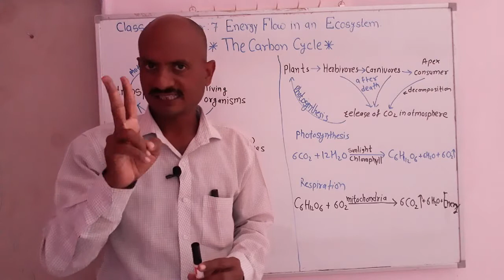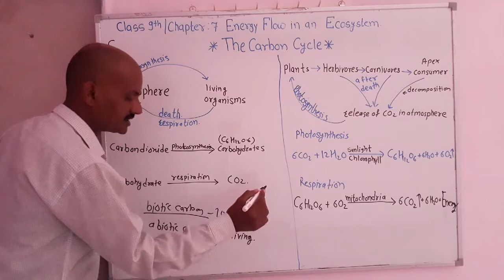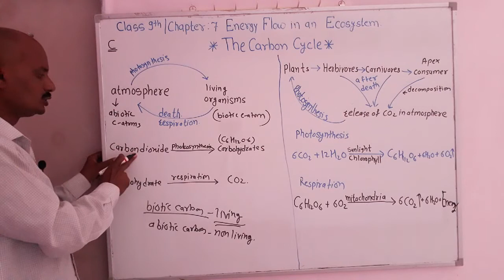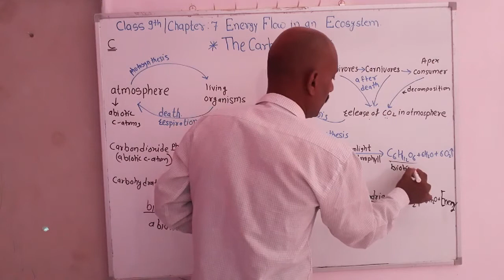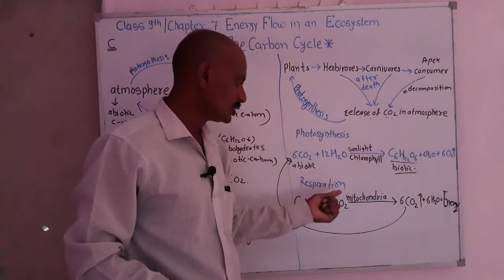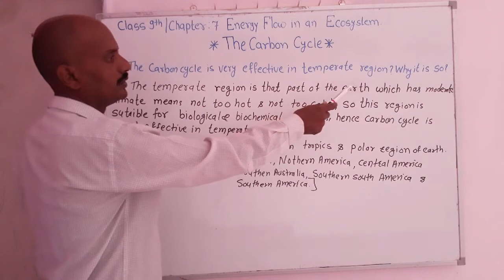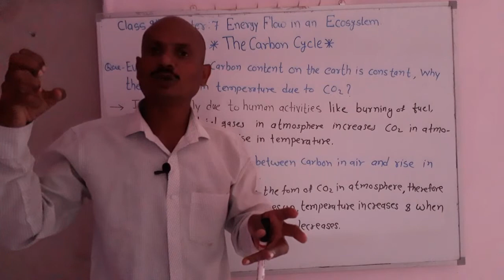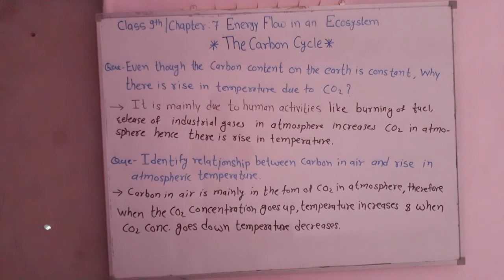The carbon cycle, V-5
Destination of carbon cycle
Importance of carbon cycle